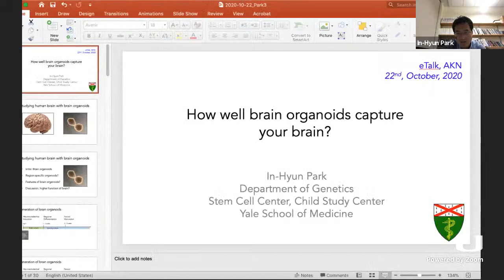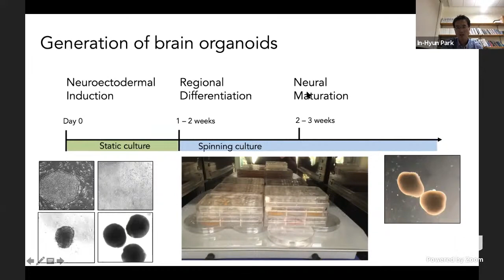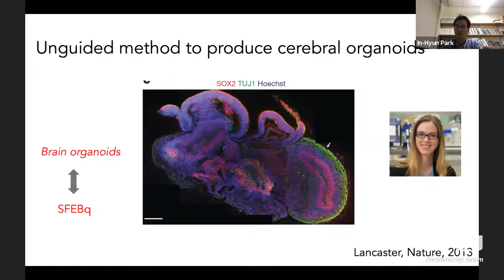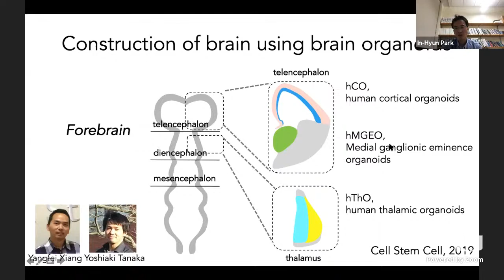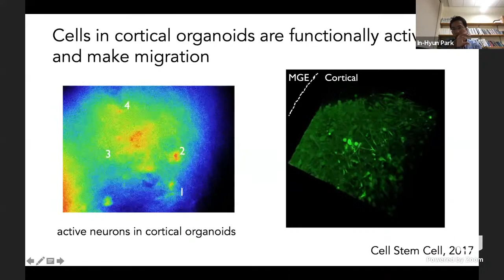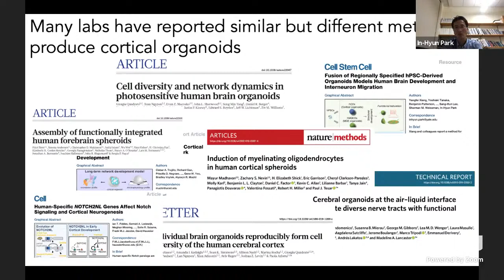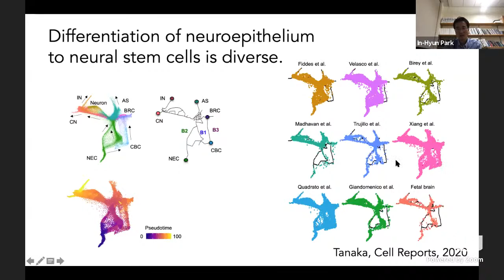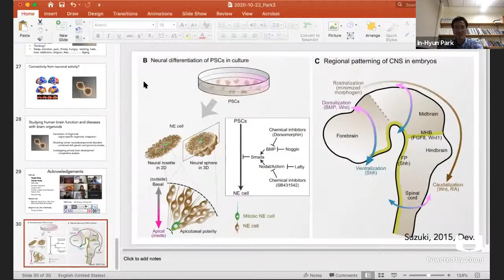2020-10-22 Dr. In-Hyun Park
How well do brain organoids capture your brain?